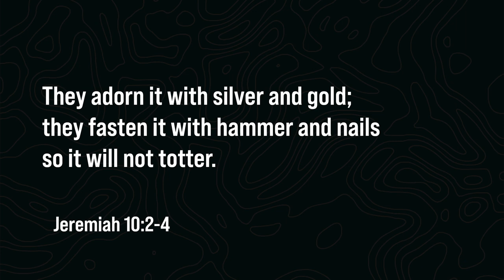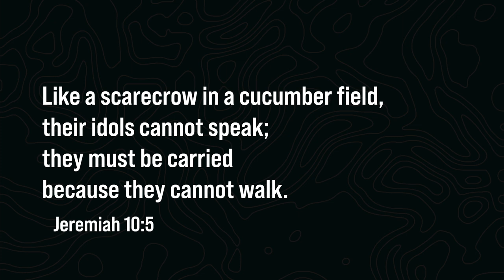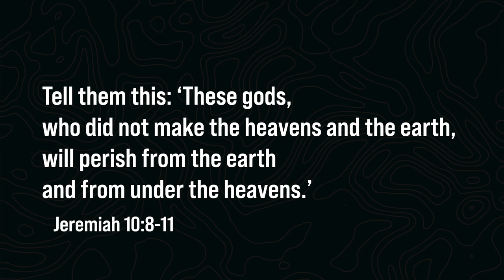Is Christmas Pagan? | Daniel Kolenda: Off The Record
“Should Christians celebrate Christmas?” Watch this teaser episode of Daniel Kolenda’s NEW podcast that is coming out in just a few days about this controversial topic!